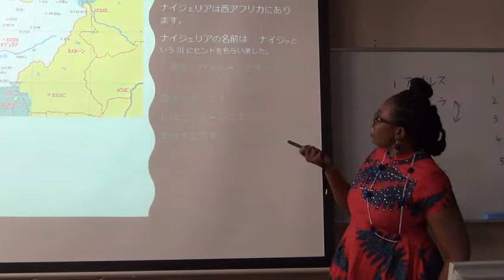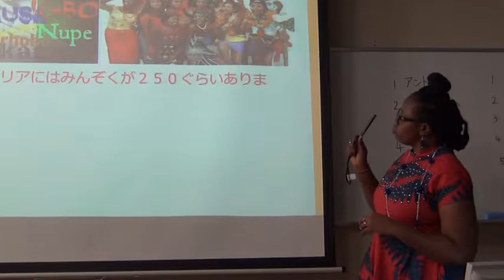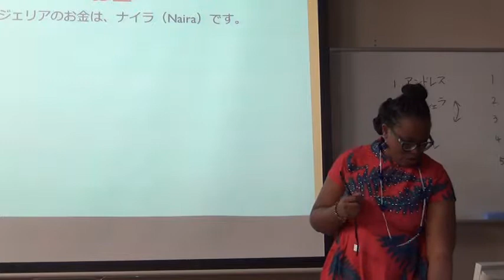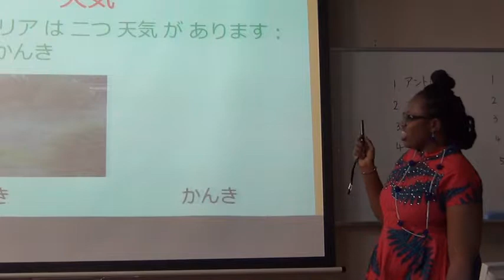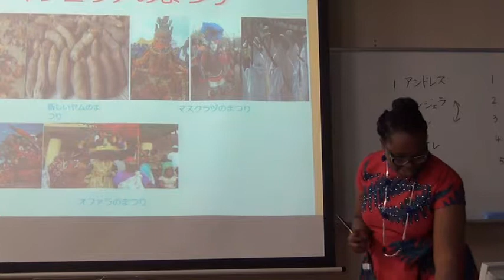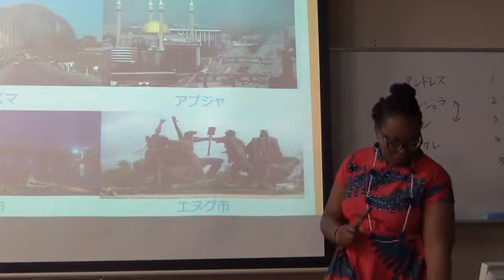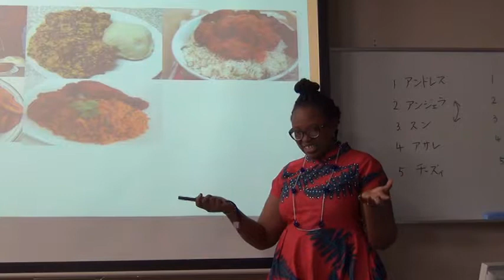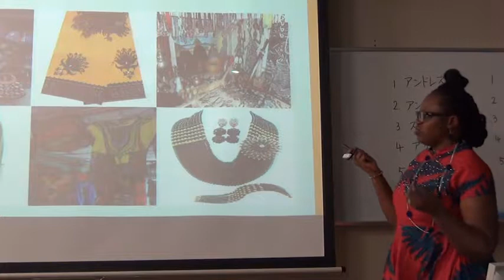about Nigeria by IJIEOMA